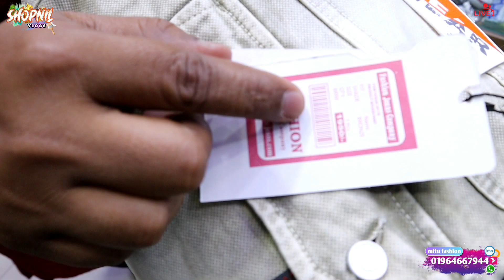450 টাকায় ঈদের মোবাইল প্যান্ট ও স্টাইলিশ প্যান্ট কিনুন || Buy mobile pant and denim pant price bd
✅shop name : mitu fashion Shop /183, New super market (south) ( 2nd floor) mane 3 tala, Dhaka - 1205

📵 বিশেষ সতর্কীকরন: আমাদের উদ্দেশ্য শুধুমাত্র সন্ধান দেয়া। পন্য ক্রয়-বিক্রয় এবং আর্থিক লেন-দেনে সতর্ক থাকুন। ক্রেতা এবং বিক্রেতার কোন জটিলতার দ্বায় “shopnil vlogs ” কর্তৃপক্ষ নিতে বাধ্য নয়।